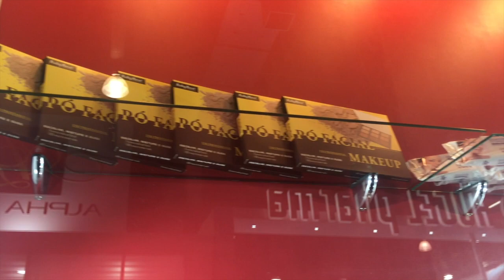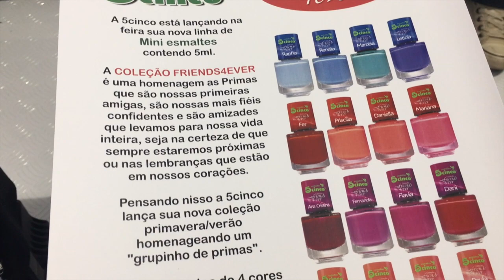BEAUTY FAIR 2017 | 1º DIA | CONSELHOS DE MARI MARIA E MILLA CABRAL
Esse é o primeiro vlog da Beauty Fair 2017. A Beauty Fair é a maior feira de beleza da América Latina. Esse grande evento acontece em São Paulo, no Expo Center Norte.Hoje conhecemos alguns lançamentos das marcas expositoras. Conheci a Mari Maria e a Milla Cabral. Aliás, as duas deixaram um super conselho para os influenciadores.

✔️BESTBERRY: monic231
✔️ UBER EATS: eats-ynr2hnwmue
✔️ UBER: ynr2hnwmue